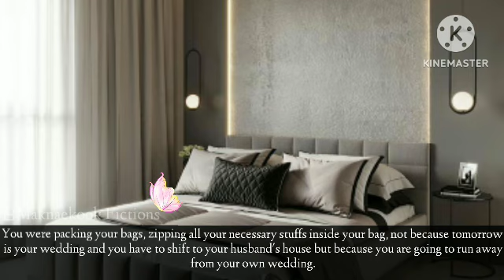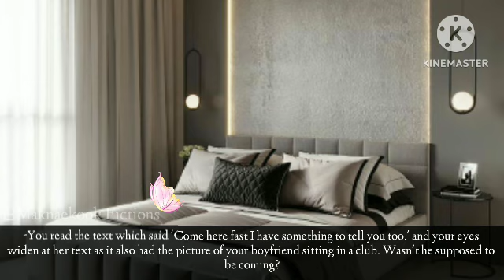You saw your boyfriend cheating on you a day before your marriage | Jungkook oneshot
You found your boyfriend cheating on you a day before your marriage Jungkook oneshot
Hi everyone how are you are you doing hope all of you are pretty fine if you are having g I wish you all the best and if you got the results I hope you rocked it as well I love u all just stay healthy safe and hydrated you matter the most 💜
in this one shot jungkook is your arrange husband by your father and you have a boyfriend but you got your boyfriend with your best friend in a club after your friend called you there just to find their cheating on you behind your back when you're ready to run away with your boyfriend the next day